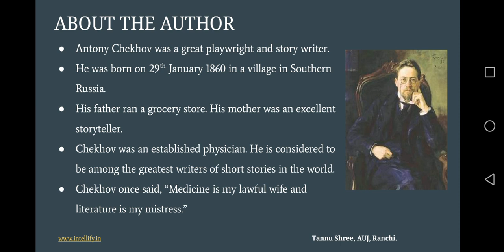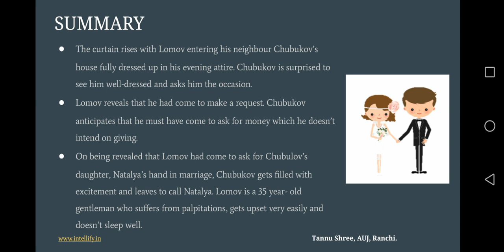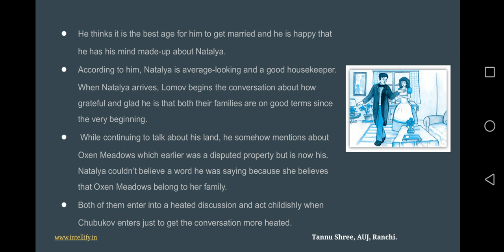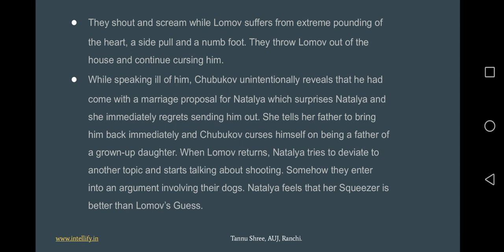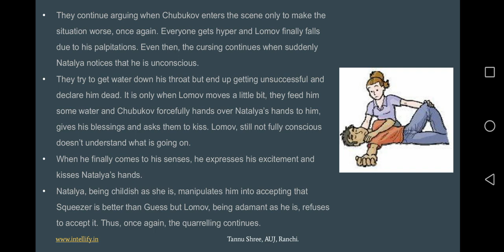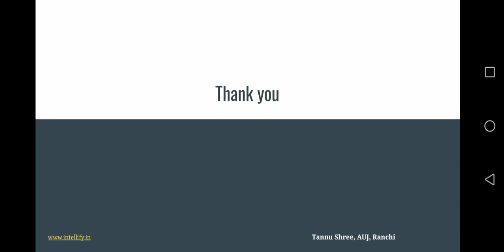The_Proposal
English Literature _Class 10_Chapter 11